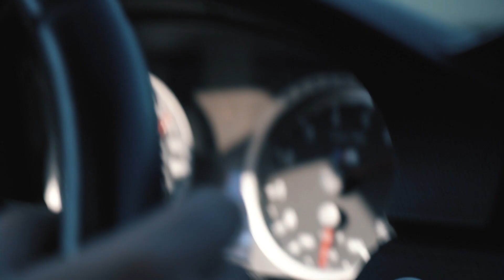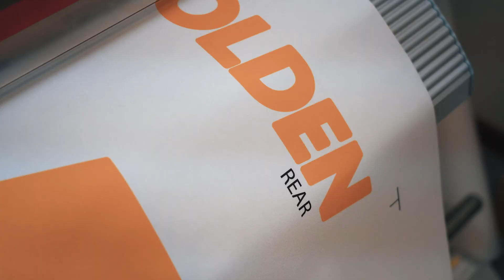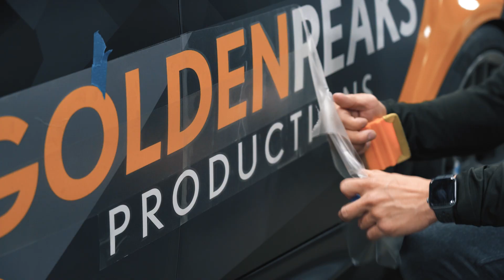INSTALLING THE NEW WRAP ON OUR BMW M3 CAMERA CAR! *100% PRINTED WRAP WITH REFLECTIVE OVERLAY*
Today's GPP EXTRAS are brought to you from a continuation in our camera car build saga. Today we are at our friend's shop, Tint Pros and Platinum Auto Wraps, to get the e90 m3 wrapped! This is one of the FINAL steps in our build process. Soon, we'll be revealing the complete build with the camera system!

Just a reminder we are UPLOADING 3x a week.

WE THINK YOU SHOULD WATCH THIS VIDEO TOO!

*OUR SERVICES*

We've been inspired to push our content harder than ever, because of the other great automotive content creators in today's industry like Krispy Media, Schwaa Films, Halcyon, Zwing Films, Shmee 150, Daily Driven Exotics, TJ Hunt, Mondi, Royalty Exotics, Doug Demuro, Imola Media, Woyshnis Media, Tanner Fox, Spencer Berke, Dustin Williams, and more!

MUSIC LICENSE
MB01DPCXO5FO11L
MB01FG080MPJXVC